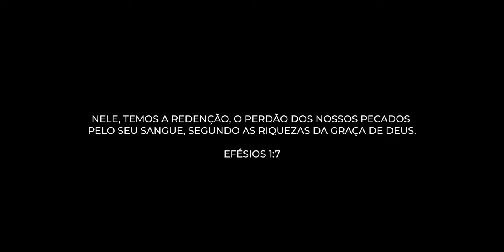Olivo Silvestre - Para Quem Irei? (Official Video) | Música Gospel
Olivo Silvestre
«PARA QUEM IREI?»
Álbum: Sea la Luz
Filme & Edición: Naiot Espinoza
Efectos CGI: René Chavarría
Grabado en: BYSA Producciones

AGRADECIMIENTOS ESPECIALES • SPECIAL THANKS:
Jesarelia Urbina
Jezer Dávila
Nelson Hernández
Evert Espino
Iglesia Cristiana Shekina
Primera Iglesia Bautista de Managua
Benjamín Bautista
Misión Pentecostés Torre Fuerte
Iglesia Elim
Iglesia El Shaddai
Iglesia Roca Eterna

OLIVO SILVESTRE es • is:
Jorge Luis Ramos
Roberto Velásquez
Yasir Andino
Hans Martínez
Róger Gómez
César Álvarez
Daniel Martínez

LETRA • LYRICS:

«PARA QUEM IREI?»
Letra & Música • Lyrics & Music: Daniel Martínez y César Álvarez
Adaptación: Róger Gómez

À beira da morte
Sorrindo sem razão
Me deu mil razões pra viver
Sem eu ter forca para continuar

Sua luz chegou
Sua luz me iluminou
Sua luz me fez apaixonar por Ti

Diga-me o quem
Diga-me o quem vai me abraçar
Com tanto amor
Amor tão incondicional
Pra onde irei
Se só voce pode me dar
Palavras de valor
Palavras de verdade

Para quem irei
Diga-me
Pra onde irei
Diga-me
Pra onde irei

Diga-me o quem
Pode satisfazer
Esse amor que eu só tenho en você
Pra onde irei
Se na casa do meu pai
Abunda pão

Senhor Jesus
Hoje vamos
A sua presença
A seus braços
Somente lá
Nos encontramos
Nossa liberade
E verdade
Você é meu Senhor
Você é nosso refúgio
Nosso esconderijo
Nossa vida